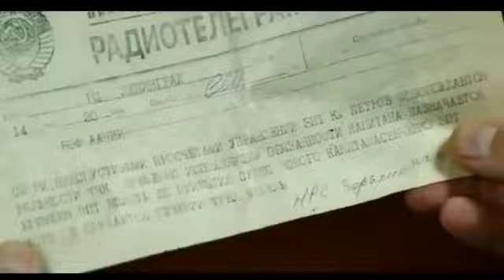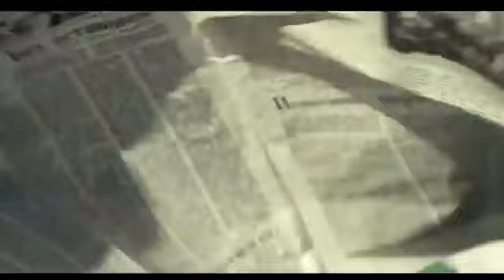अटलांटिक पर्वतों के बीच में फंसे श्रमिक true story